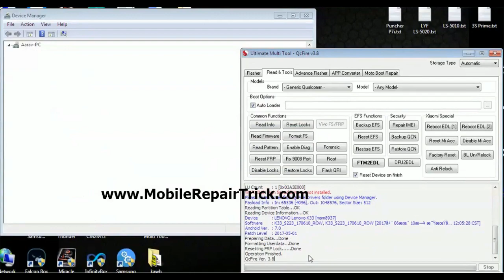Lenovo K6 Power K33a42 Frp Reset by UMT Dongle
Lenovo K6 Power Frp Reset,
Lenovo K33a42 Frp Reset,
Lenovo K6 Power Frp Reset by UMT Dongle,
Lenovo K33a42 Frp Reset by UMT Dongle,